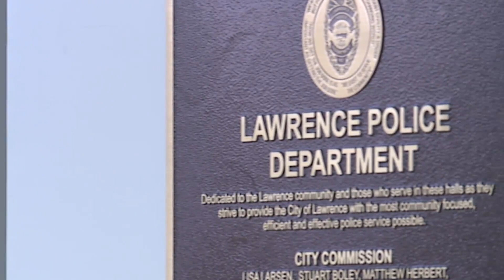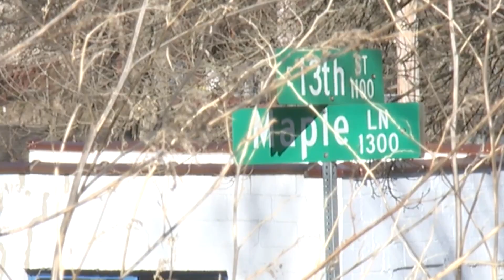Teen charged in death of Lawrence 14-year-old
A Lawrence 17-year-old has been charged with first-degree murder in the death of another teen.